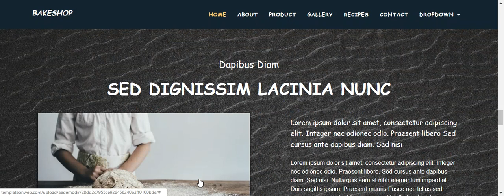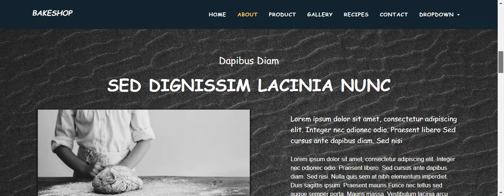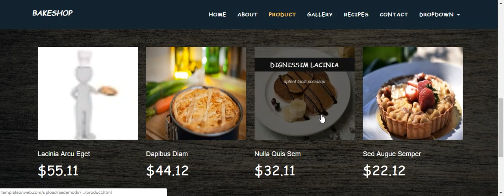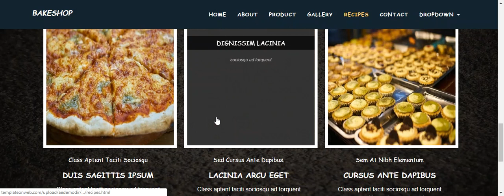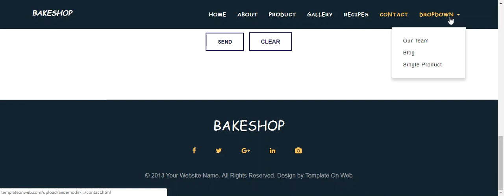Bakeshop Cooking Free Bootstrap Website Template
Use this template to show your featured food recipe and recipe cooking detail, baking cooking methods and blogs.